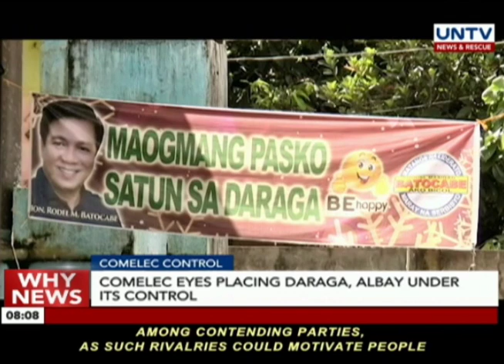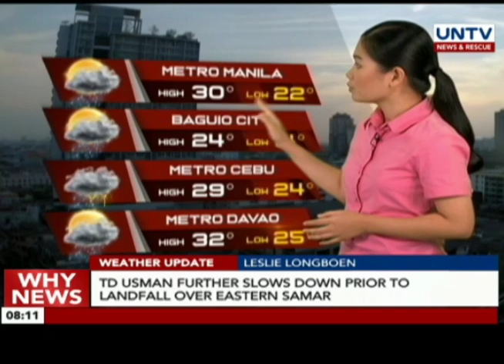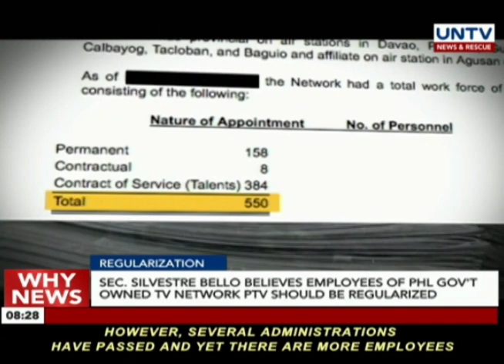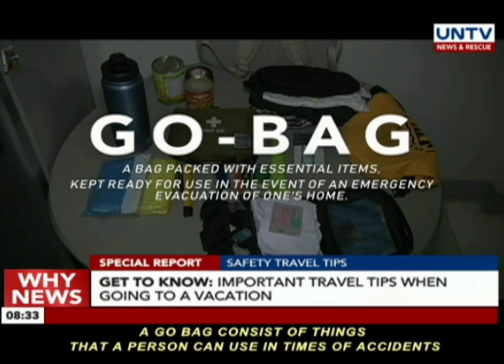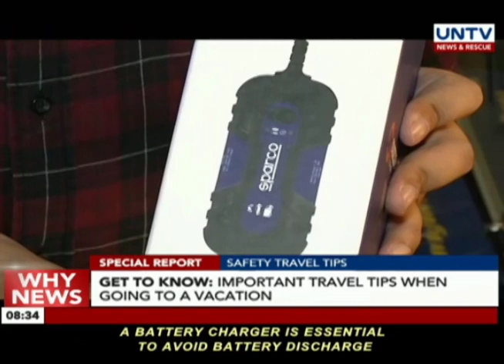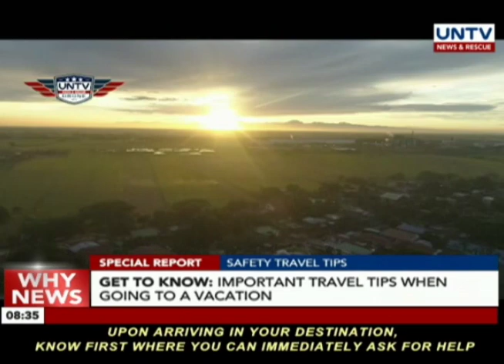Why News (December 27, 2018) PART 1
— BATOCABE SLAY CASE

EXCLUSIVE: Six motorcycle-riding men seen prior to Batocabe’s shooting according to an eye-witness

Reenactment confirms Rep. Batocabe was shot at close range

— PRESIDENT’S WARNING

Duterte to slap, confront politician allegedly behind Batocabe’s murder

Duterte wants Daraga, Albay under COMELEC control following Batocabe slay

CPP-NDFP-Bicol denies hand in the killing of Batocabe

— BRACING FOR 'USMAN'

Tacloban City to begin preemptive evacuation ahead of 'Usman'

AIRING DATE:  December 27, 2018